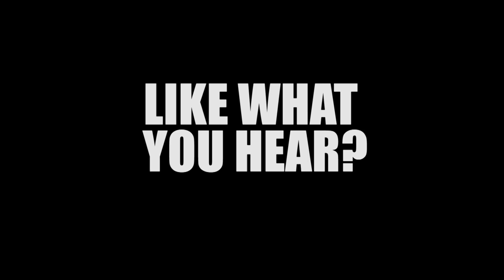Alive With The Glory Of Love - Say Anything (Acoustic Cover)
We played this with our new cover band on Sunday, and I was like (Sigh, no one is going to enjoy this, but I don't care), and would yah know it, THEY DID.
There was much dancing and much singing, and much pregnancy.
Panties were wet. Vocal chords were fried.

Today I play one of my favoritestestestestestest songs on the entire planet: Alive With The Glory Of Love by Say Anything. They we're one of the bands that got me into music, and Max Bemis' lyrics inspired me more than anyone else's.